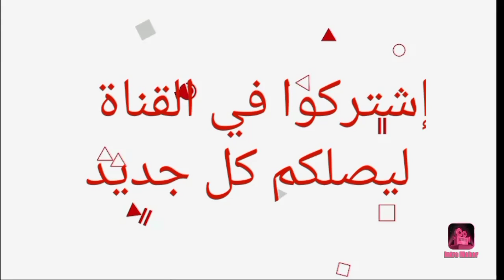تعرف على أزواج وزوجات أبطال مسلسل عروس مومباي 😍- أسماءهم وأعمارهم الحقيقية 😍❤